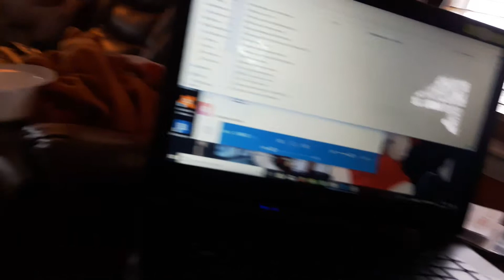Ken shreads his moves on the dance floor!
Lookout Skorpio he is coming for you!